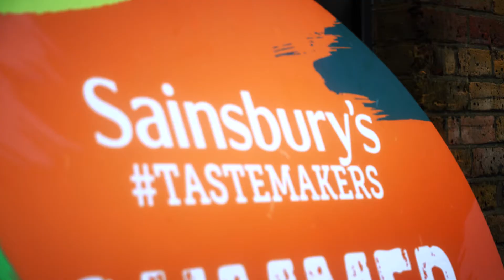Dr. PAWPAW Summer Festival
Check out this event for beauty brand Dr. PAWPAW at Sainsbury's Summer Festival.